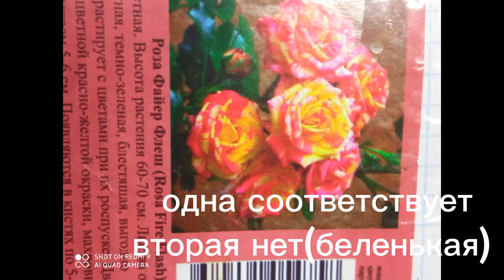розы из магазина "Светофор".Тюменская обл. 25.07.23 г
приобретала 2 розы в магазине "Светофор" в конце февраля. вот сейчас они расцвели. одна соответствует картинке, вторая нет.
но обе мне нравятся. ценник был 185 руб. такие же розы в садовых магазинах 350-600 руб.
так что, можно смело приобретать розы в магазине "Светофор"